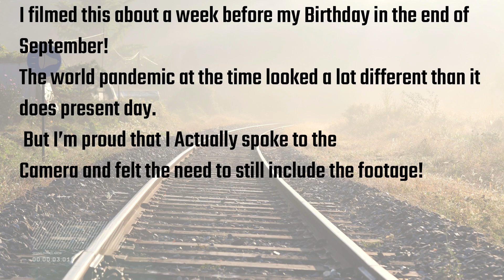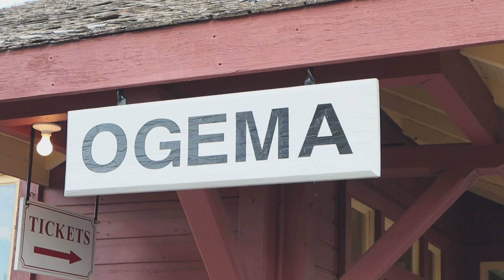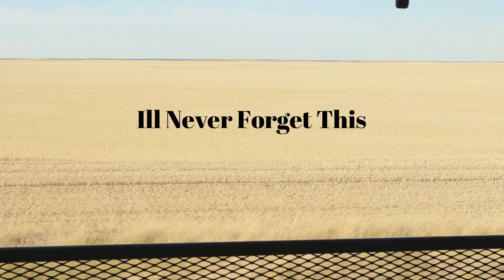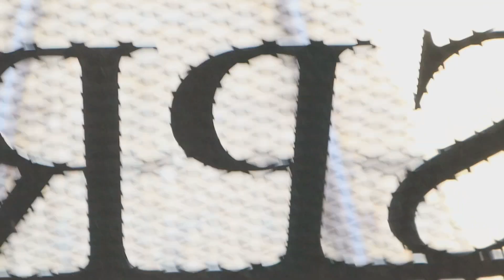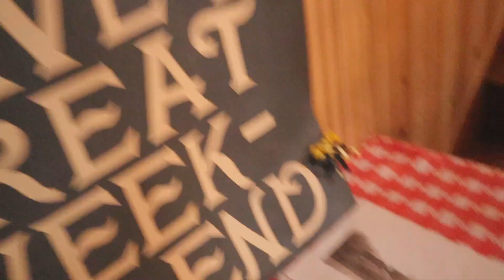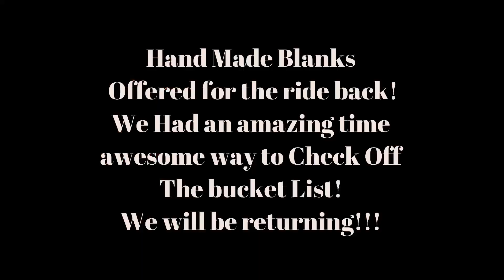2021 Ogema, SK Train Ride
This is a day I will never forget. There is a small town in Saskatchewan Canada called Ogema. This small town is keeping something so amazing alive and helped me check off a massive box on my bucket list, to take a ride on a train!! With amazing people and an even better steak, I couldn't have asked for a better experience.
The town is full of volunteers that have come together to make this happen, as they say "Bringing the past into the future".
I encourage everyone who is able to go for an excursion on the 1925 Passenger car, pulled by a General Electric 44-ton switcher locomotive.
You wont be disappointed.

Here is the website link for schedules, tours, and more information.